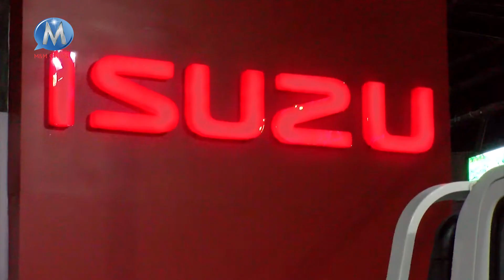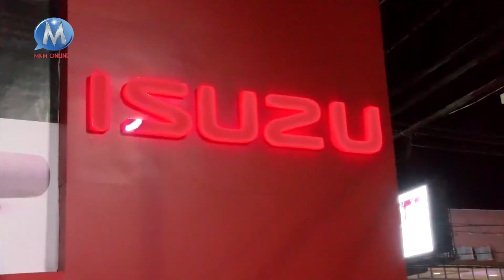ISUZU BOLIVIA PRESENTA SU VARIEDAD DE CAMIONES 100% JAPONES EN EXPOCRUZ 2021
Isuzu Bolivia trae una presentación completa a esta Expocruz 2021. Con la opción de personalizar el camión que necesite, Ud puede solicitarlo con las distintas carrocerías acordé a su negocio o llevárselo simple para que pueda personalizarlo a su manera. Aproveche las facilidades que le brinda Isuzu, y que su próxima adquisición sea su mejor inversión, camiones fabricados para nuestro territorio con toda la garantía y calidad que la marca le ofrece.

🚘SHOWROOM Av Banzer 7mo Anillo

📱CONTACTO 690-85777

Lunes a Viernes 08:30 - 19 HRS
Sábados 09 - 13 HRS